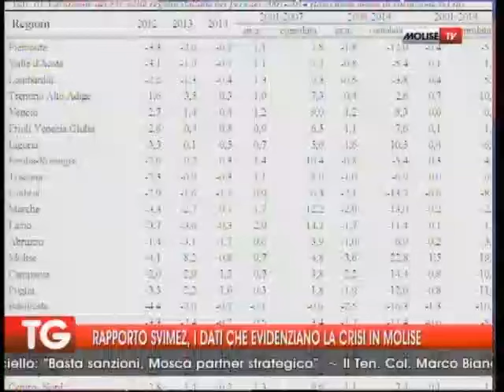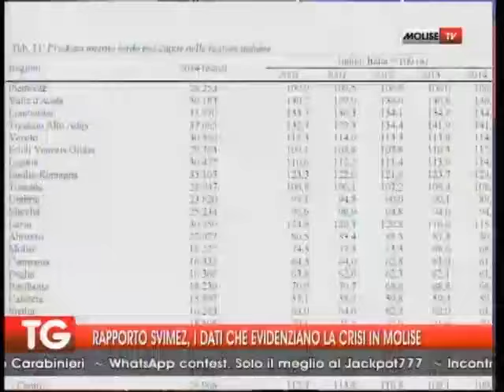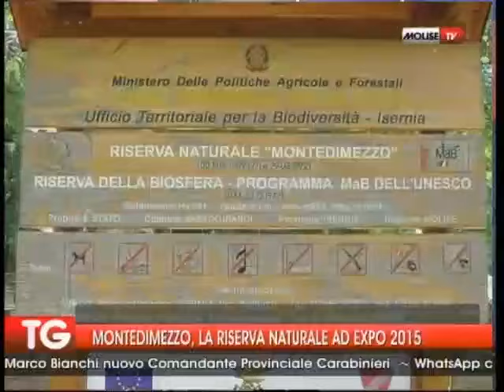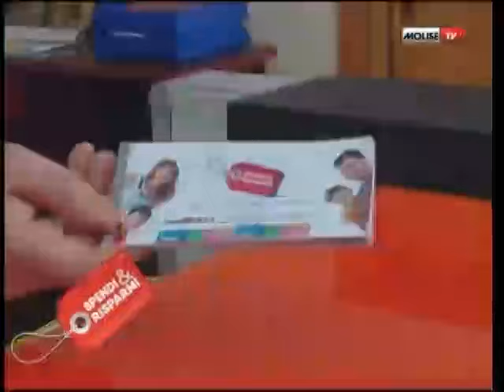TG 03 10 15